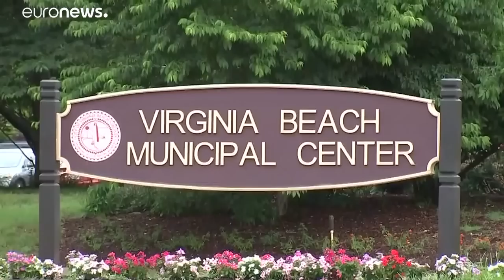Вирджиния-Бич: стрелок был "хорошим парнем"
В Вирджинии-Бич почтили память погибших в результате стрельбы в здании муниципалитета. Жертвами трагедии стали 12 человек …